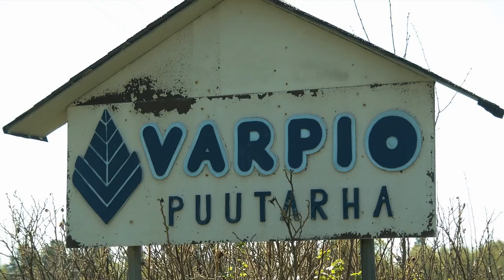Aina hyvää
Kasvihuoneyrittäjä Hannu Varpio kertoo kurkun ja tomaatin viljelystä Orimattilassa.